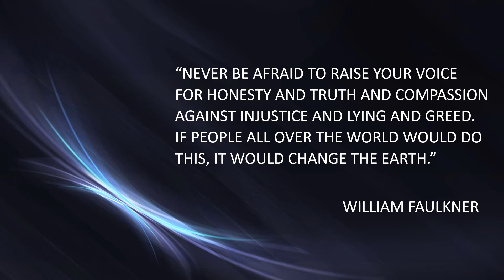William Faulkner quote 1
WILLIAM FAULKNER QUOTE